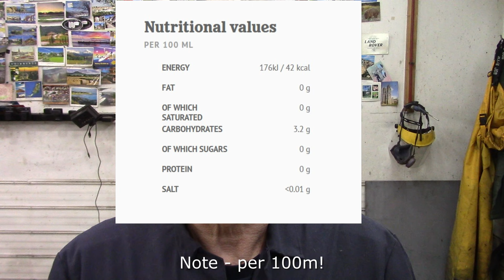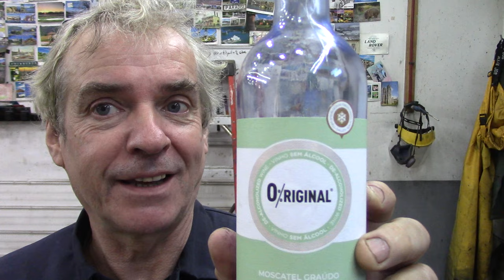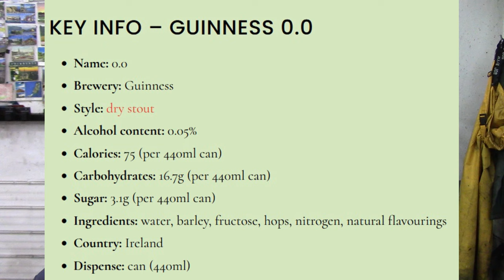Quick question answered. What to drink on a low-carb sugar diet?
This video is produced for entertainment purposes only and Britannica Restorations nor Michael Wesson and/or guests featured in this video shall not, in any way or measure, be held accountable or responsible for any damages related to attempted repairs as pictured in this video.
All opinions expressed by Michael Wesson and/or his guests are solely for entertainment purposes and shall not be interpreted as an official sponsorship of a product, brand, enterprise nor a judgement of quality and/or value of a product, brand, and/or enterprise.
Furthermore, Michael Wesson and/or Britannica Restorations are not responsible for the comments published by viewers of said video.